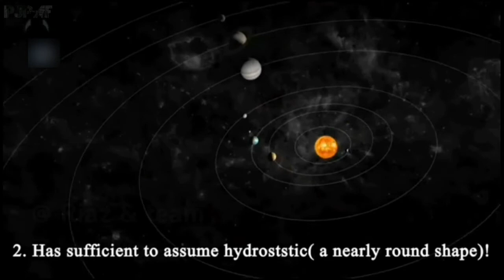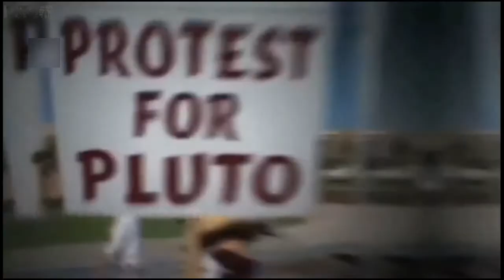Why PLUTO is not a planet anymore || প্লুটো কেন গ্রহ নয় || fact & fiction বাংলা || PJPAF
Chapters

0:00 Prolouge
1:44 Concept of dwarf planet
2:18 What is a planet
2:50 Main problem with dwarf planets
3:32 Outcome of the desicion
3:50 Other dwarf planets
4:15 Journey to Ceres
4:49 Journey to Pluto
5:17 Journey to Eris
5:37 Haumea & Makemake
6:11 Other objects which could be a dwarf planet
6:28 Some interesting facts about dwarf planet
6:50 Conclusion

✴✴✴Anti-Piracy Warning✴✴✴

✉N:B : For any business or personal issue

1.Why pluto is not a planet anymore
2.প্লুটো কেন এখন আর গ্রহ নয়
3.Conditions to be a planet,pluto planet
4.solar system
5.dwarf planet
6.what happen to pluto
7.where is pluto is a dwarf planet
8.pluto in Bangla
9.amazing facts about pluto
10.pluto
11.nineth planet
12.9th planet
14.বামন গ্রহ
15.fact & fiction বাংলা
16.PJPAF
17.Riaz